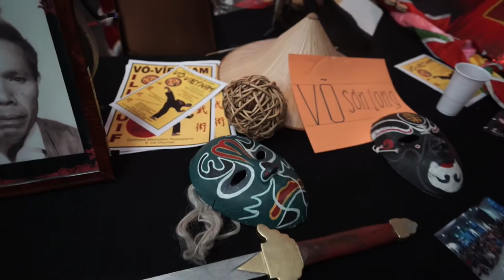Vo Son Long au Pavillon Baltard, Têt 2015